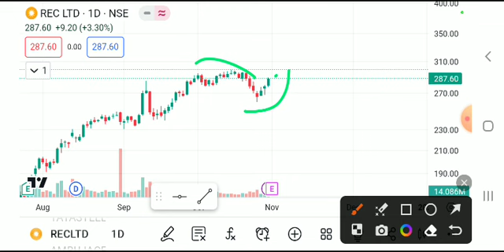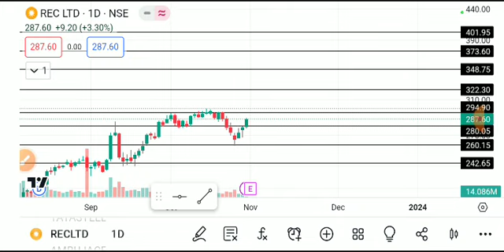REC LTD SHARE LATEST NEWS TODAY,REC LTD SHARE TARGET,REC LTD SHARE ANALYSIS